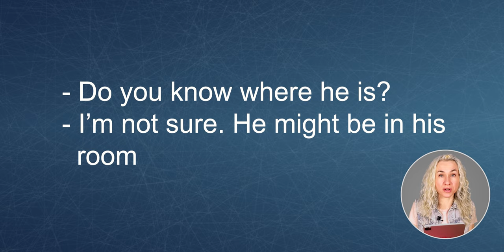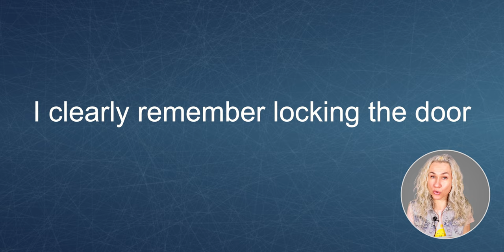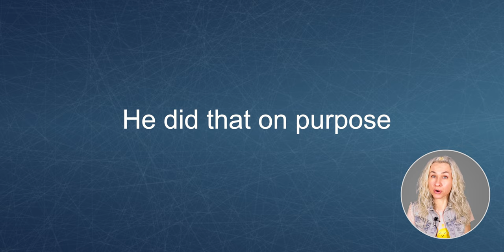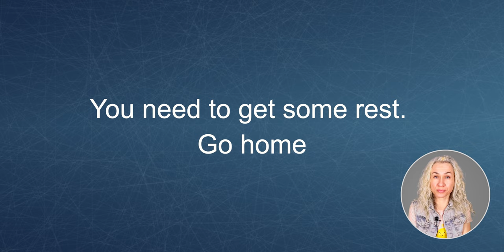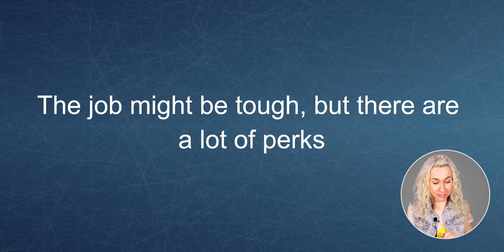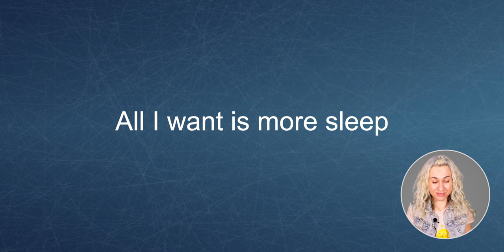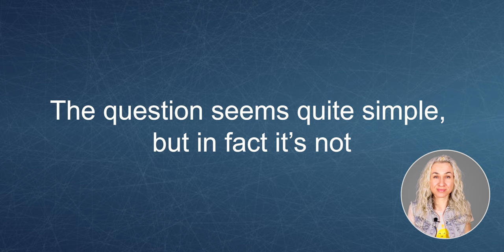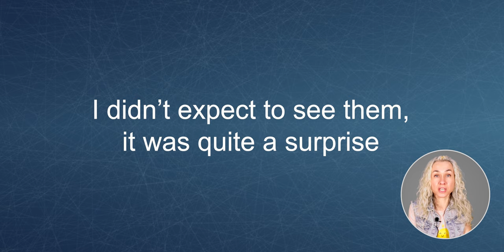English Speaking Practice l Тренируемся говорить на английском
Приветствую!
🇺🇸🤠Если ты хочешь улучшить свой уровень английского и научиться говорить на нем более свободно и уверенно, то наш видео урок по разговорной практике английского идеально подойдет для тебя!
✅В этом уроке ты узнаешь, как правильно использовать общепринятые выражения и фразы в различных ситуациях, которые могут возникнуть в повседневной жизни, на работе или в путешествиях. Мы сфокусировались на практических навыках и использовали живые примеры, чтобы помочь тебе понять, как говорить на английском с легкостью и без стеснения.
🇺🇸Не упусти свой шанс стать более уверенным в разговорной практике на английском языке!